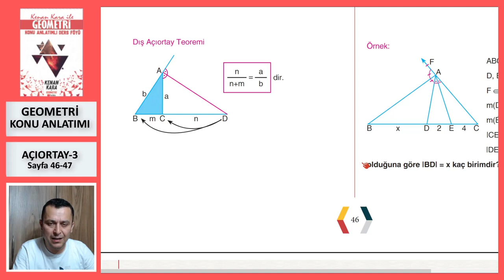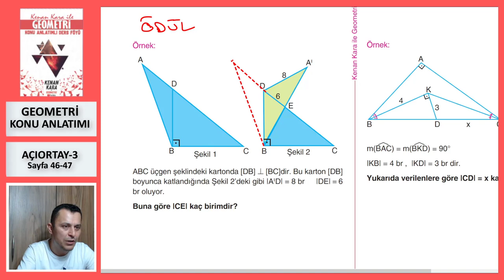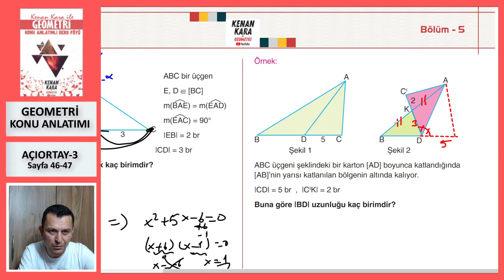AÇIORTAY-3 (Geometri Konu Anlatımı)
* Üçgende Açıortay konusunun yeni nesil sorularla konu anlatımı (Sayfa 44-46).

*2022 tayfaya özel konu anlatımıdır. Yeni konu anlatımı için KONU ANLATIMI  (2023 TAYFA) oynatma listesine bakabilirsiniz.